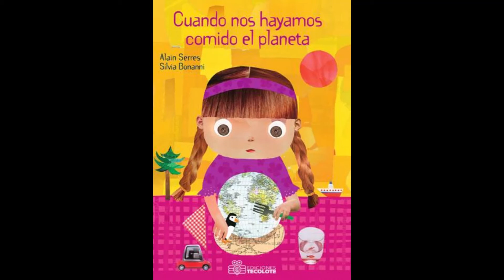Cuando nos hayamos comido el planeta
"Cuando nos hayamos comido el planeta", de Alain Serres, ilustrado por Silvia Bonanni, Ediciones Tecolote.

Lector en voz alta: Gerardo Sebastián Jiménez Morales.